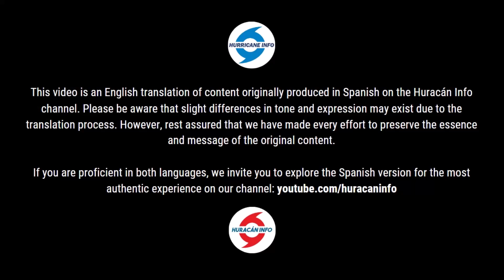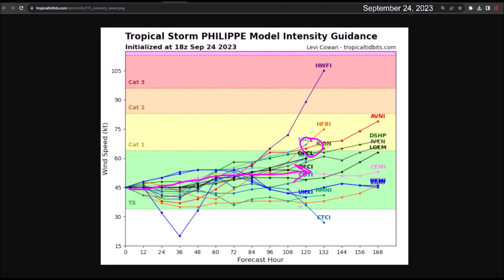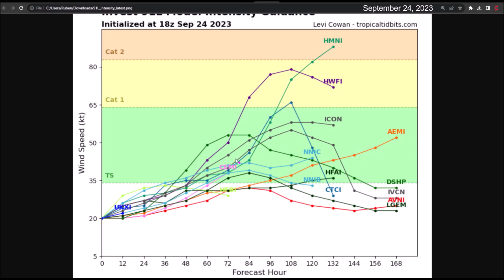Tropical storm Philippe and Invest 91L. Interaction between both systems complicates the forecast.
Tropical storm Philippe continues to battle against shear winds. The National Hurricane Center forecasts that it will maintain a west-northwestward trajectory. In the long term, models diverge between a very weak system, a strong tropical storm, or a hurricane. Regardless, it is not a threat to the Caribbean.

The forecast for Invest 91L is even more complicated and will be directly related to what happens with tropical storm Philippe. Although it is forecasted to maintain a path far from the Caribbean, we will remain vigilant as the ECMWF model has a tendency to bring it closer to the Caribbean next weekend.